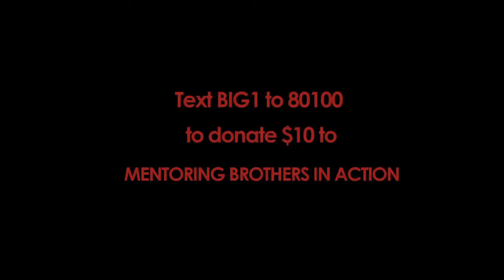What does American Promise mean to you?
American Promise Sundance 2013. Sign up to be a mentor or donate